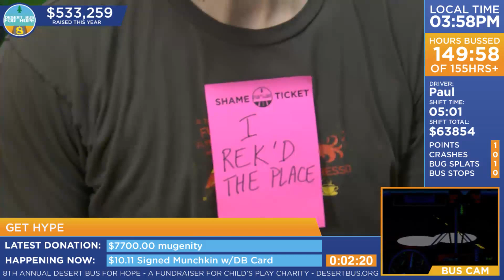DB8 - Chicken then Kraken Dancing (Because Why Not)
Chicken then Kraken Dancing (Because Why Not)